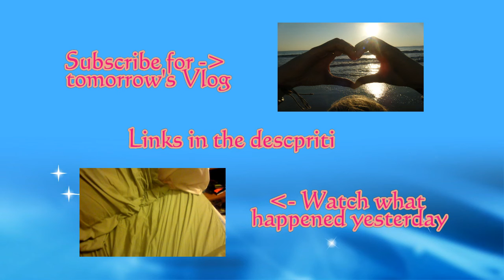Welcome To My Shop (Day 252 9-8-2012)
My Info:
Brandy Harmon
Waynesburg, PA
15370